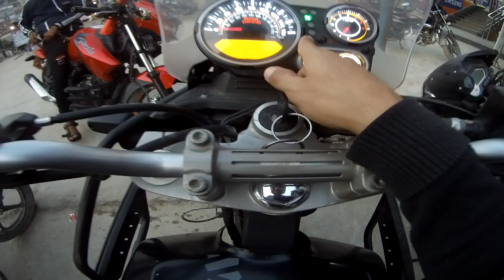Finally road construction started in Itahari Chowk | Himalayan is now ready...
Finally, the road construction has begun in front of my office but parking unavailable. Good news! my Himalayan is ready now, so wait for Himalayan motovlogs.
Thanks.